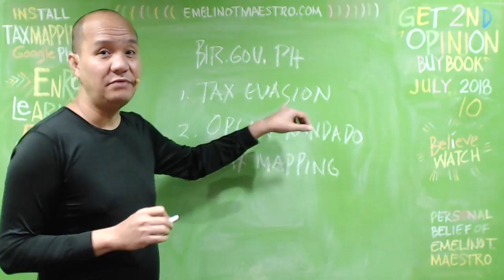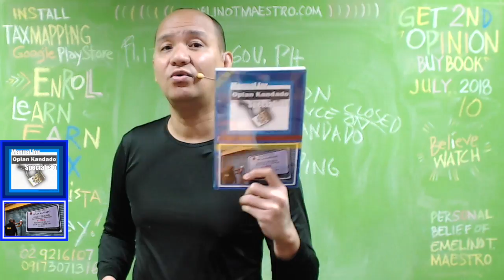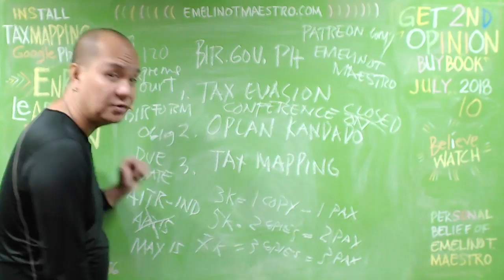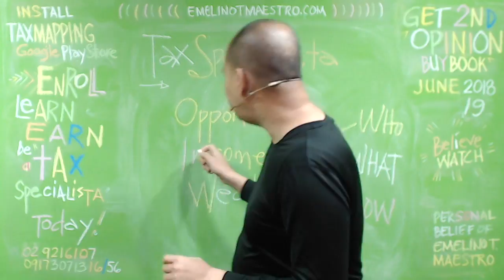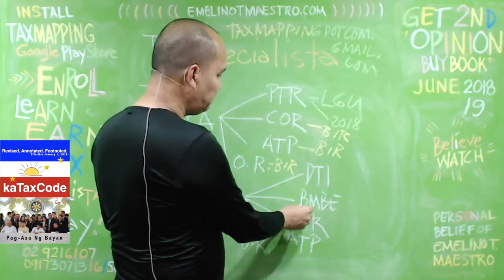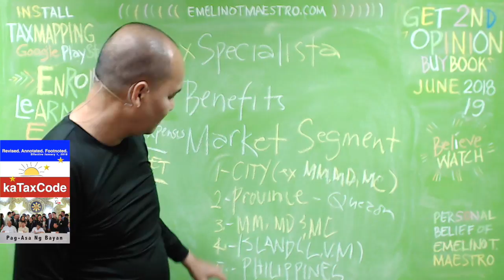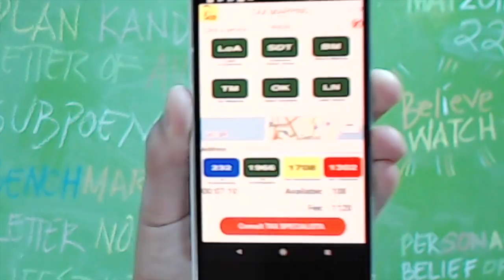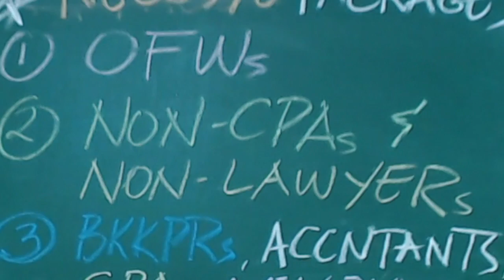3 BIR Tools 2 Flush Out the Fools & Conference on Oplan Kandado: Prevention and Cure Strategies.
EmelinoTMaestro is INVITING all accountants whether CPA or NonCPA, bookkeepers whether accounting graduate or not, consultants whether lawyer or Nonlawyer, OFWs and other persons who are yet to claim the lands of their departed family members to register and attend the CONFERENCE ON OPLAN KANDADO AND POTENTIAL SOLUTIONS IN RELATION TO TRAIN LAW 1.
REGISTER your name at EmelinoTMaestro.com today
VENUE is at National College of Public Administration and Governance (NCPAG), UP Diliman Campus, Quezon City
Be sharp. Be there exactly at 1.30pm on August 21, 2018 because with or without you the CONFERENCE will commence.
THE PURPOSES OF THE CONFERENCE ARE TO GIVE AMPLE OPPORTUNITIES AND STREAM OF INCOME TO THOSE WHO ARE WILLING AND ABLE TO BECOME AN OPLAN KANDADO SPECIALISTA AS WELL AS TO HELP AND FIND WAYS TO SOLVE THE OPLAN KANDADO PROBLEMS OF THOSE WHO ARE UNDER THE BIR SURVEILLANCE AND HARASSMENT. Many persons had already pre-registered. The Event Place can only accommodate enough. Act now before it is too late. Thanks for reading and watching the attached video which will explain what the BIR will do to your unpaid Estate Tax and Lands of your Ancestors.
IMPORTANTLY, a 250-page MANUAL FOR OPLAN KANDADO SPECIALISTA will be provided.
*Subject to change without notice and obligation
**Offer is valid until August 21, 2018, 5pm